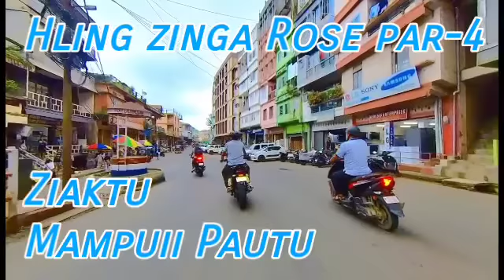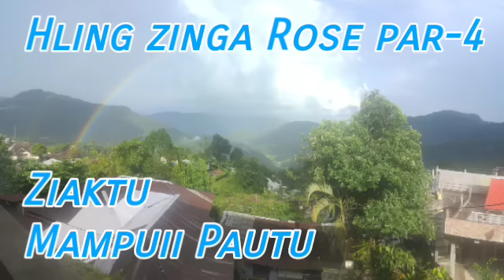Hling Zinga Rose Par-4 (Mampuii Pautu) Mizo Thawnthu#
Ka recorder lamah harsatna ka tawk a,min hrethiam hram2 dawn nia